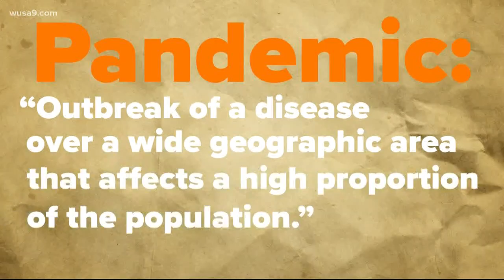Is coronavirus among the worst disease outbreaks in history?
The coronavirus continues to spread and there is fear it could reach pandemic levels. We wanted to see how it factors into the human history of infectious diseases.